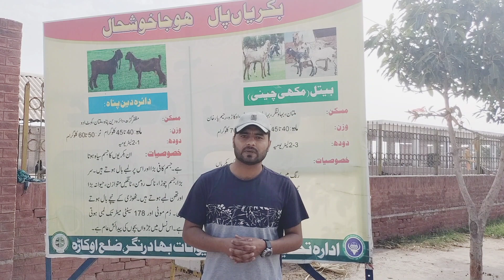بکریوں کو شدید گرمی سے کیسے بچائیں! چرائی کا موزوں وقت!Grazing in Summer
DrTabassum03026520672 goatfarming goat sheepfarming sheep, Grazing in summer,how to prevent sheep goat from scorching heat of sun in summer